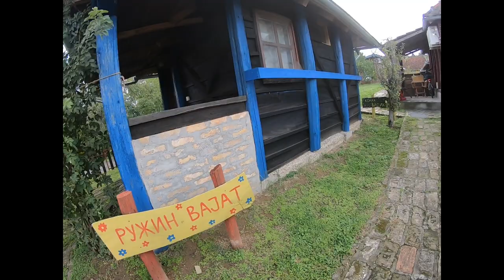#3 Mit Bauchweh und Fieber auf dem Weg nach Belgrad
Wechselhaftes Wetter, anstrengender Verkehr und Krankheit begleiten uns auf dem Weg nach Belgrad.

Danach gönnen wir uns in Sabac ein Tag Pause nach den anstrengenden Tagen.